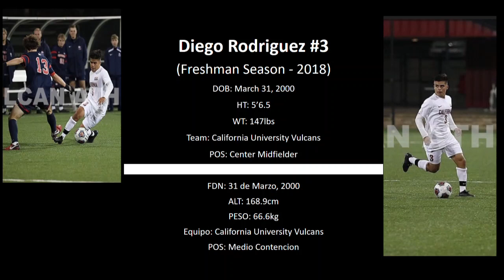Diego Rodriguez #3 Fall 2018 Freshman Season California University Vulcans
Fall 2018 Film (NCAA DII California University Vulcans)